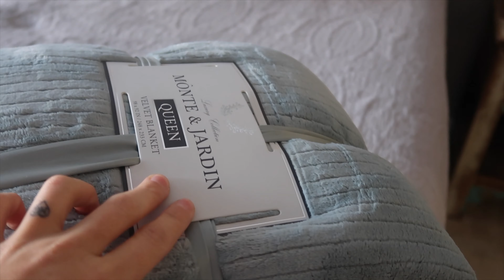EXTREME Christmas Clean-Up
Hi guys! Welcome back to another vlog! In this video we go through all of the Christmas goodies that we got to ty and get some organization throughout the house! You'll have to excuse any grammar errors, were mid juice cleanse as I'm writing this and I want some damn food! (jk that's dramatic it's not that bad). (video coming soon)